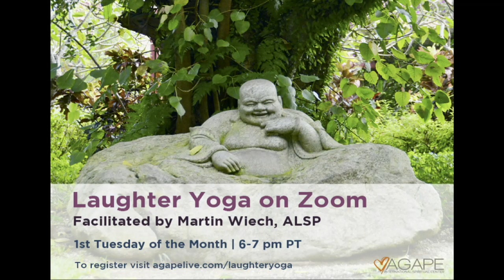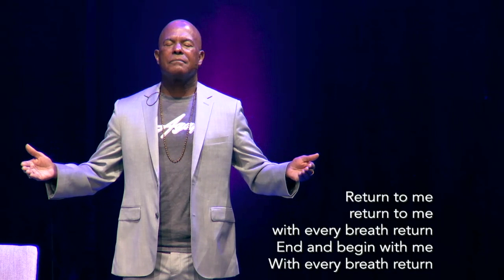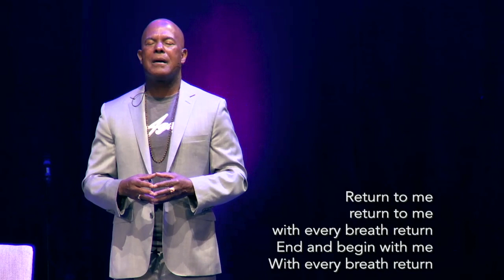The Way of Meditation Service w/ Michael B. Beckwith 1.3.21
Michael B. Beckwith leading the 6:45am PT Way of Meditation service at Agape International Spiritual Center, Sunday, January 3, 2021

Join us here LIVE each Sunday:
-6:45am PT Way of Meditation Service
-8:30am Meditation / 9am PT Fellowship Service
-11am Meditation / 11:30am PT Fellowship Service